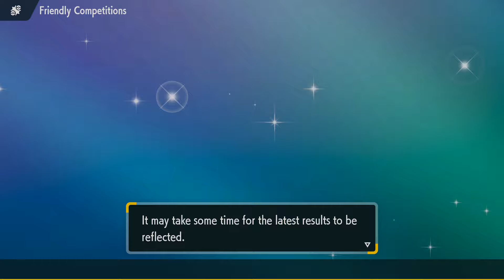Choice Band Regigigas! | LMT Draft League Week 1